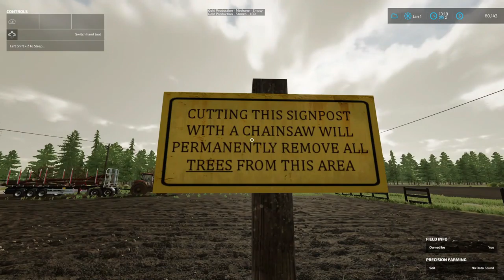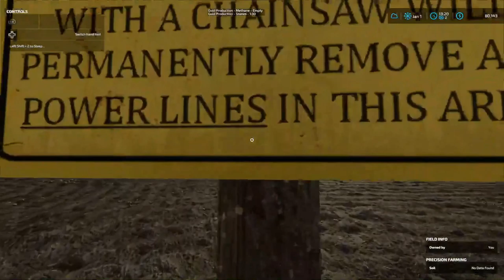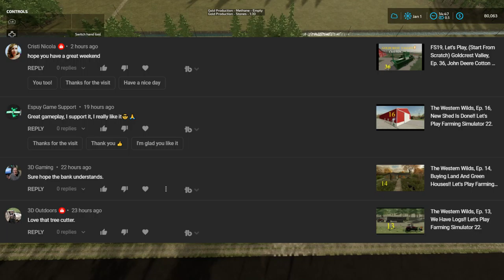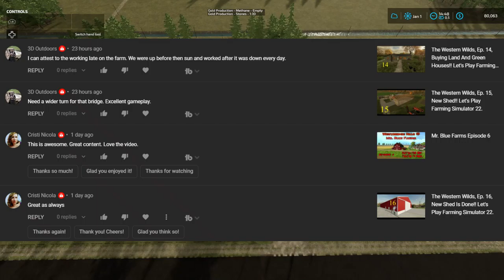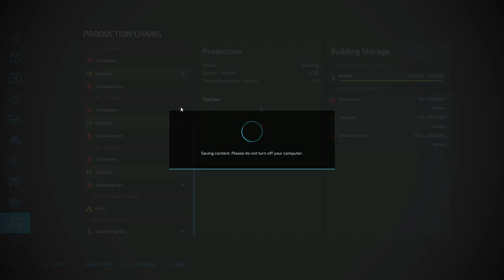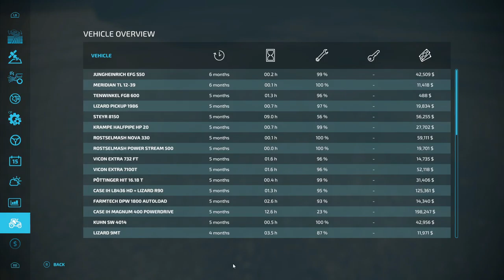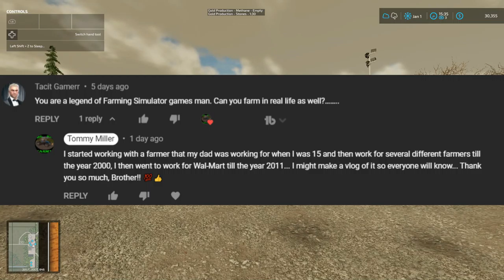The Western Wilds, Ep. 17, Planning A New Project!! Let's Play Farming Simulator 22.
CASH-APP: $TommyMillerVlogs

CASH-APP: $TommyMillerVlogs

My Mail:
Tommy Miller
57 Trailer City Road
Luxora, AR 72358